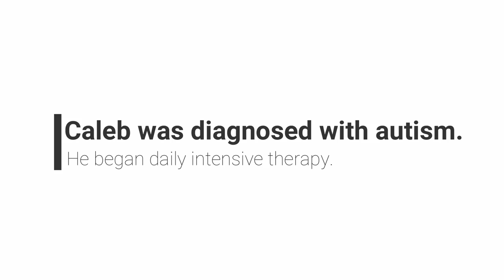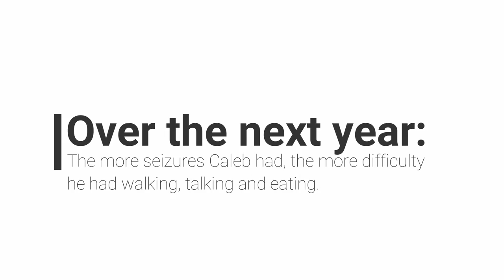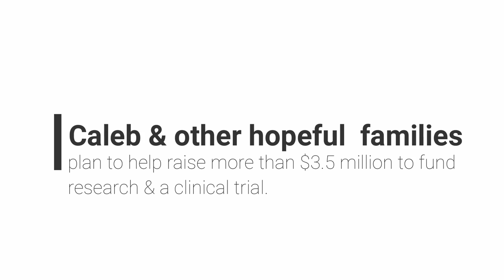Caleb Johnson's Story Batten CLN8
Caleb Johnson is an amazing little boy. He has been battling a rare disease, Batten CLN8 for more than half of his life. After years of many mis-diagnosis, parent's Ashley and Travis learned that Caleb has Batten CNL8. This is a fatal disease of the nervous system. However, there is HOPE with gene therapy. Visit BreakBatten.org to see how you can help give Caleb, and many others battling this disease, a second chance at life.